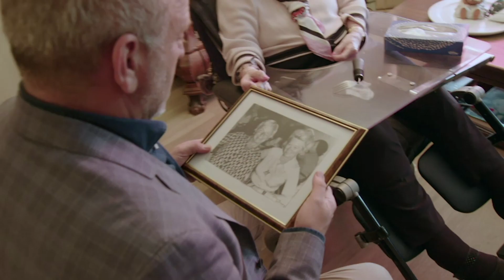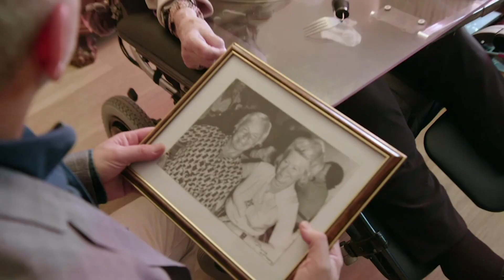100-Jarige Ronny is een vrouw van de WERELD! | 100 Jaar Jong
100 Jaar Jong is te zien bij SBS6. Bekijk alle afleveringen op KIJK

OVER
Het is een feit: we worden ouder dan vroeger en het aantal honderdjarigen in Nederland stijgt dan ook gestaag. Dat honderd worden niet hoeft te betekenen dat je je dagen slijt achter de geraniums, bewijzen de honderdplussers die presentator Gordon ontmoet in het nieuwe SBS6-programma 100 Jaar Jong. Hoe ziet hun dagelijks leven er uit? Waarom denken ze zelf dat ze zo oud zijn geworden? Hebben ze nog dromen? Allemaal vragen die aan bod komen in deze boeiende serie over bijzondere ouderen met een jonge geest.